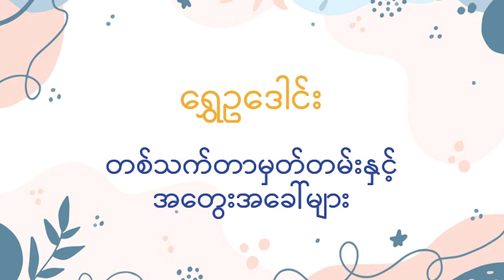ရွှေဥဒေါင်း "တစ်သက်သာမှတ်တမ်းနှင့် အတွေးအခေါ်များ" (တစ်မျိုးတစ်ဖုံ ဆော့ခြင်း)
စာဖတ်ခြင်းကို နှစ်သက်သည့် သူများအတွက် ဆရာကြီး ရွှေဥဒေါင်း၏ ယခုစာအုပ်သည် လွန်စွာဖတ်၍ကောင်းသောစာအုပ်တစ်အုပ် ဖြစ်မှာသေချာပါသည်။ တစ်ခါတစ်ရံတွင် မိမိခံစားရသည့် ခံစားချက်များ တွေ့ကြုံရသည့်အကြောင်းအရာများသည် မိမိတစ်ဉီးတည်းတွင်သာဖြစ်ရသည်ဟု ခံစားရသည့် အခိုက်အတန့်များလည်း ရှိတတ်ပါသည်။ ယခုကဲ့သို့သော စာအုပ်များကိုဖတ်ရှုသည့်အခါ  "ဪ ဒါမျိုးက ဒီလိုရှိပါလား ဒီလိုတွေ့ကြုံတတ်ပါလား" ဟု ခံစားနားလည်လာရသည်။ မိမိတစ်ဉီးတည်းက ခံစားကြုံတွေ့ရသည်မျိုးမဟုတ်ဟု သိရှိလာသည့်အခါ စိတ်ပိုင်းဆိုင်ရာ ရင့်ကျက်ခြင်းတစ်မျိုးကိုလည်း ရရှိနိုင်ပါသည်။

နားသောတဆင်ရင်း သုတရသများရရှိကြပါစေ။နားဆင်ပေးသူတိုင်းကို ကျေးဇူးအထူးတင်ရှိပါတယ်။